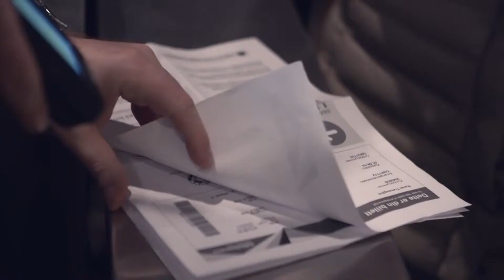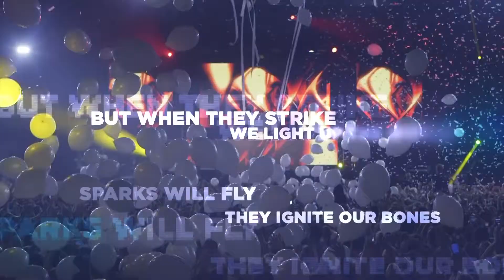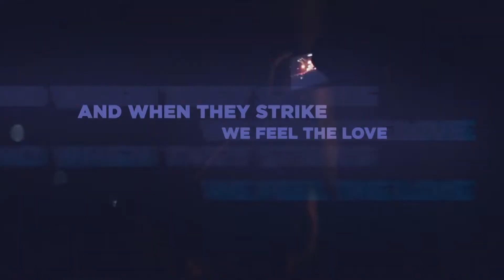Kygo feat Conrad Sewell Firestone Lyric Video